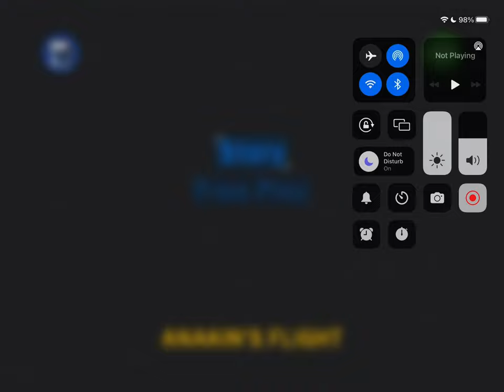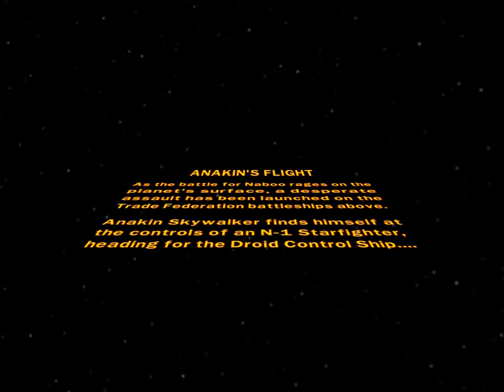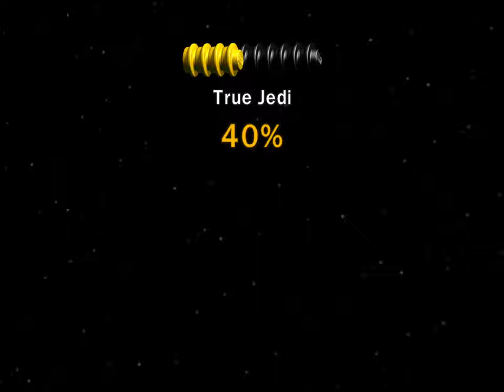Playing Star Wars The Phantom Menace Episode 1 Chapter 7 Bonus part 2